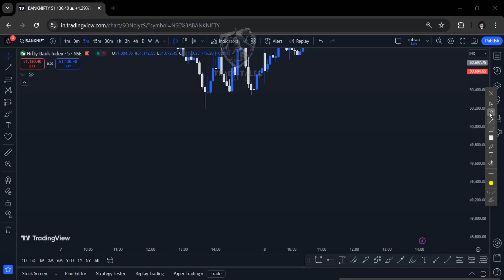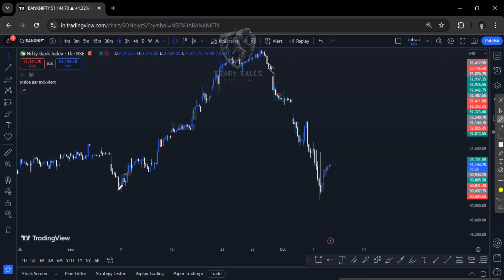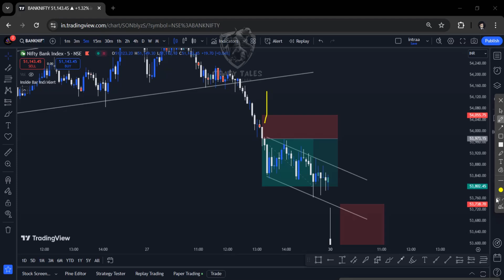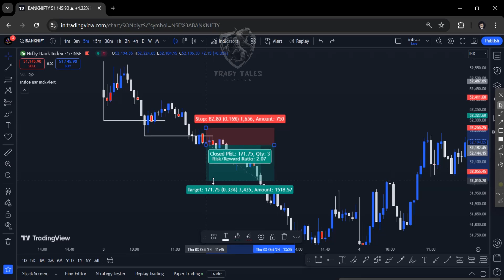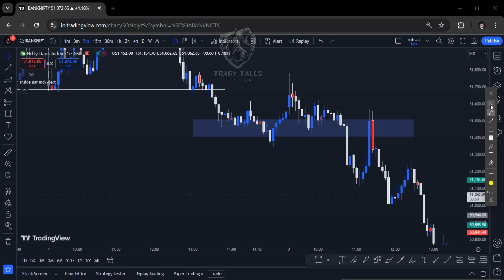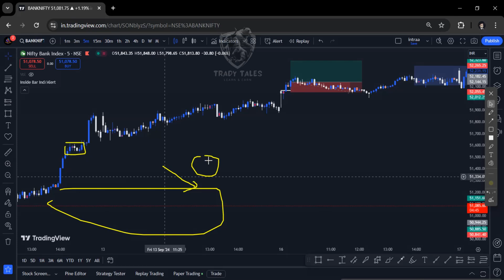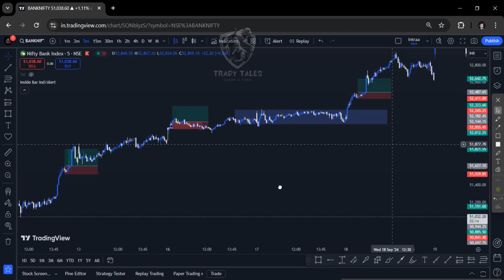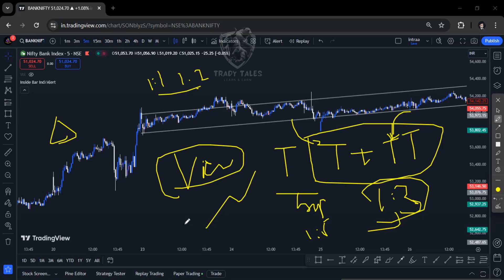Fuel Candle Psychology for Safe Option Trading || Trade Traps || Inside bar strategy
Unlock the power of the Inside Bar Strategy (also known as Fuel Candle) to make smarter and safer trading decisions! In this video, we’ll break down how beginners can easily spot breakouts and breakdowns using this popular pattern, providing a secure entry point in option trading and the stock market. Whether you're an options buyer or trading stocks, understanding this strategy is key to avoiding false signals and capitalizing on market momentum. Watch now to master the inside bar and take your trading skills to the next level with confidence!

👉 Join Trady Tales Trading Course: I’ve helped countless traders profit using momentum-based strategies. If you're serious about taking your options trading to the next level, check out my trap trading program and start making profitable trades TODAY!

💬 Engage with Us:
Share your thoughts and questions in the comments below.